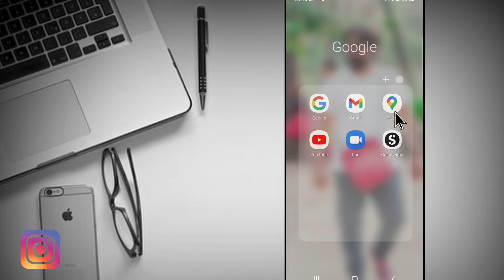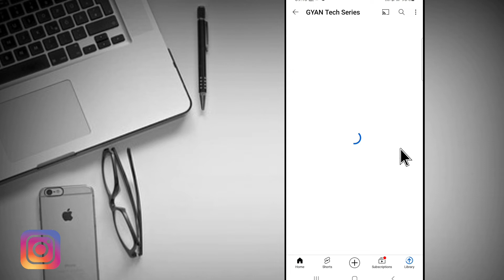Whatsapp ki call history delete kaise kare | how to delete call history in whatsapp